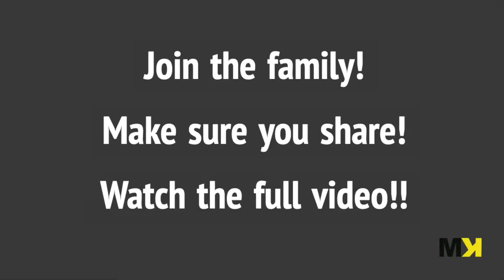Vlogmas day 7 DIY christmas WISHLIST!!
OUR first VLOGMAS 2018 video ever!! HAPPY VLOGMAS!! christmas vlog, OUR IS just like DK4L Vlogmas, first christmas for kids
christmas wishlist
OUR christmas WISHLIST!! Vlogmas day 7

Welcome to the MK show! On this Channel we hope to entertain people, continue to grow fast with is platform, inspire the youth, build a huge brand, and loyal audience!